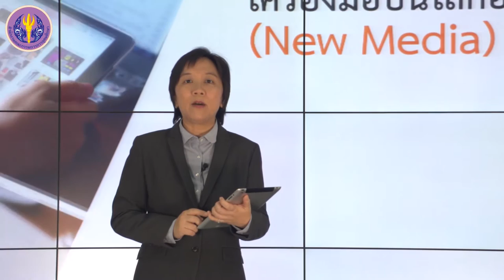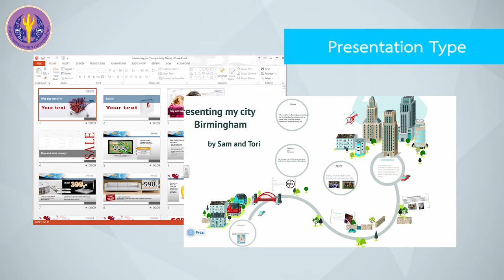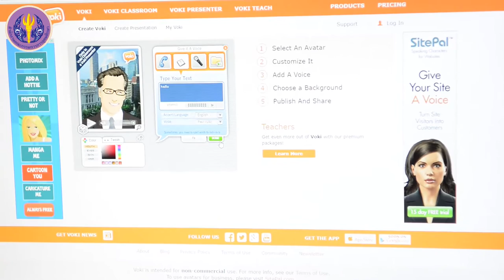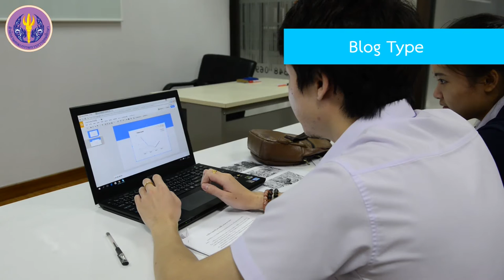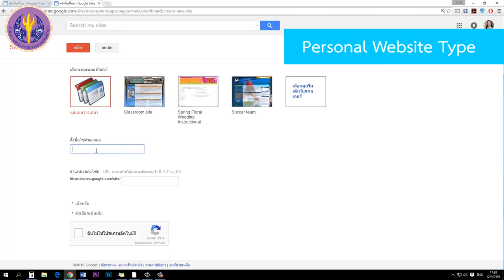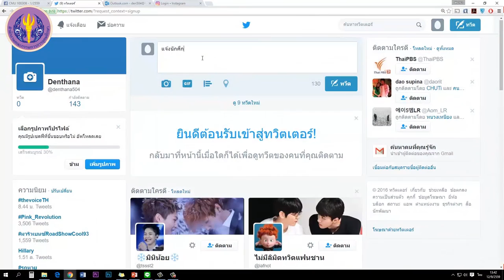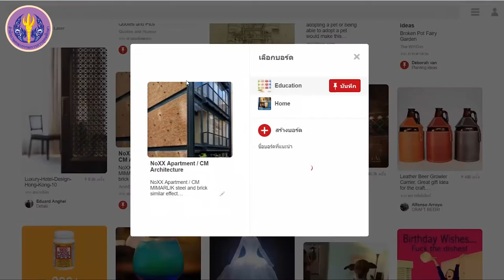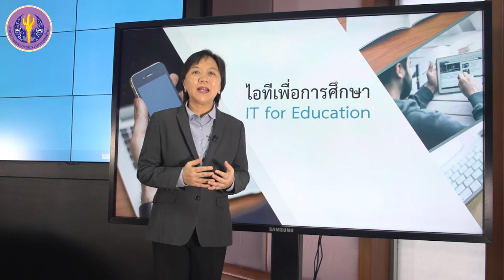เครื่องมือบนโลกออนไลน์ (New Media)